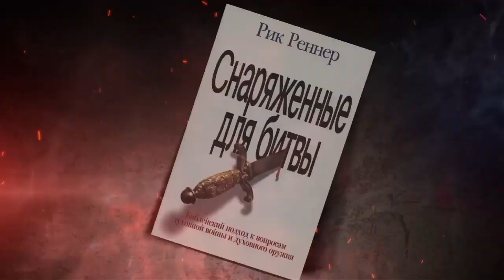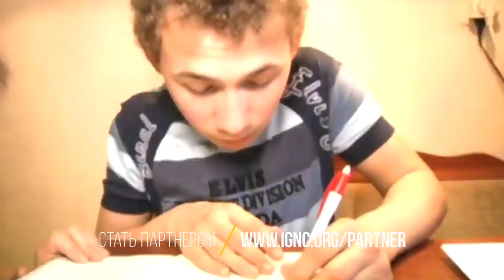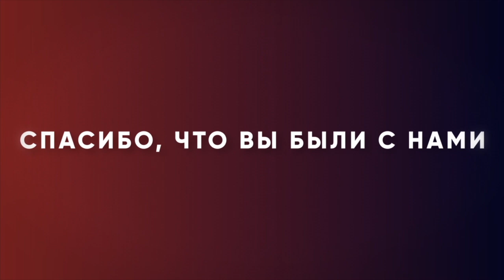Ваша лучшая защита. «Измени свой мир» (51)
Фрагмент этой программы пастор Рик Реннер записал в Эфесе. Здесь Павел основал церковь, и в город пришло пробуждение. Люди каялись в чародействе и отрекались от идолов. И тогда изготовители идолов очень разгневались, так как они остались без заработка. Они стали настраивать всех против христиан. Но христиане смогли преодолеть эту проблему. Дьявол может атаковать вас внезапно, он хочет застать нас врасплох,  но у вас есть возможности преодолеть эти внезапные нападения. Подробности в программе, пастор расскажет о лучшей защите при атаке. Присоединяйтесь к просмотру.